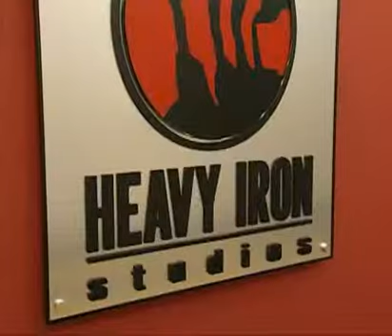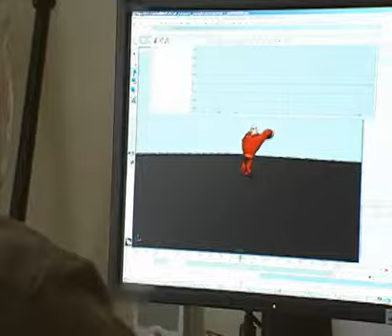Los Increíbles La Amenaza del Socavador El Videojuego Detrás de Cámaras